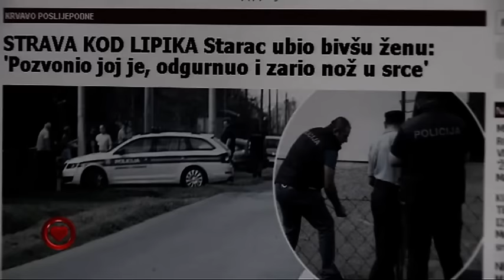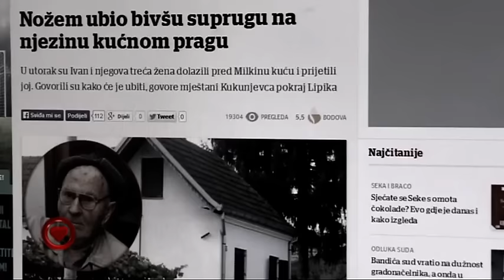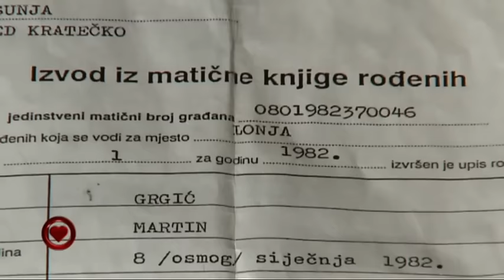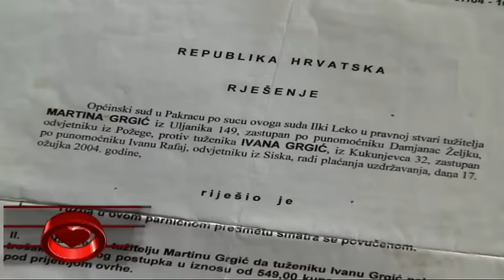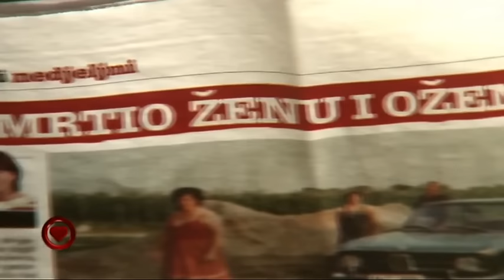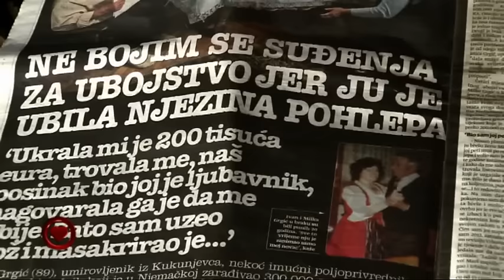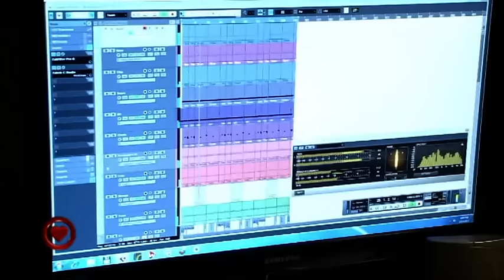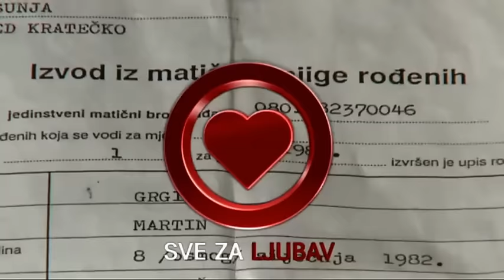Sve Za Ljubav S10E25